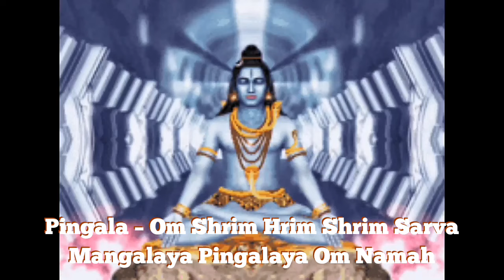Most Powerful Ekadas Rudra Mantra || Names Of Ekadasa Rudras || Lord Shiva Stotram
These Shiva mantras are the tribute to Lord Shiva in eleven different forms, Rudra Forms

Devotees normally practice this mantra during Shiva festivals like Maha Shivaratri or when Maha Rudra Yajna takes place.@KoLiMHO

11 rudra mantra
ekadash rudra mantra,
ekadasa rudra mantra